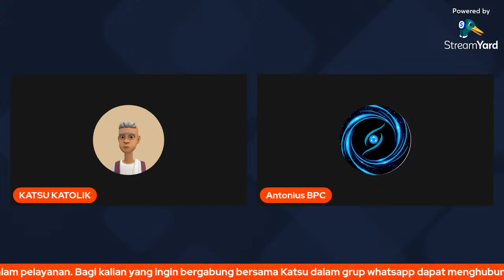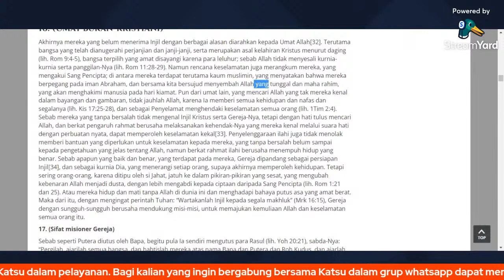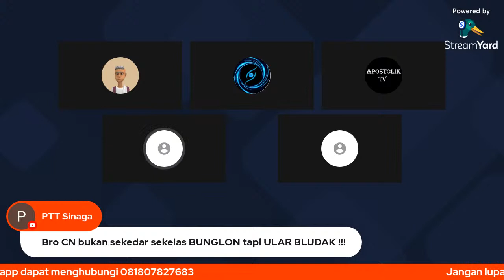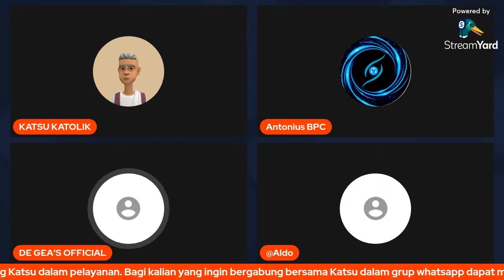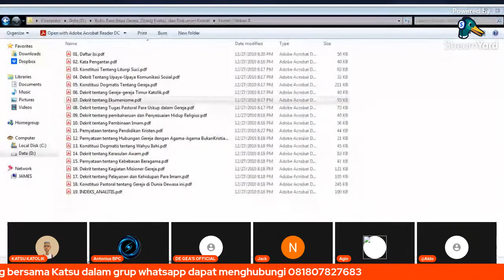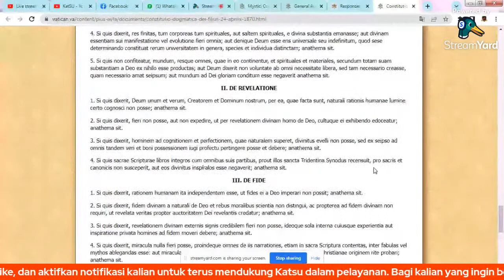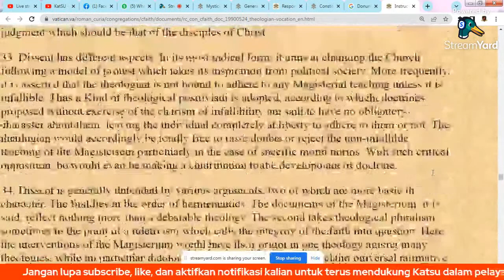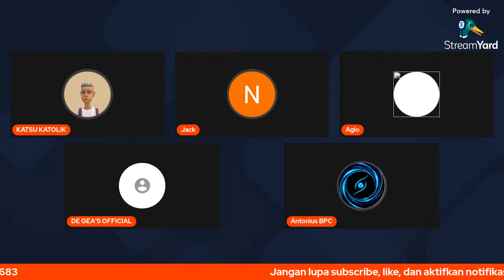Gereja Sebagai Umat Allah (Tinjauan Lumen Gentium)